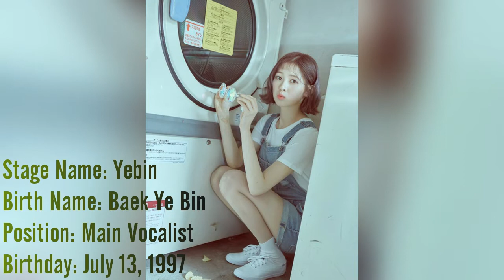DIA Members Profiles